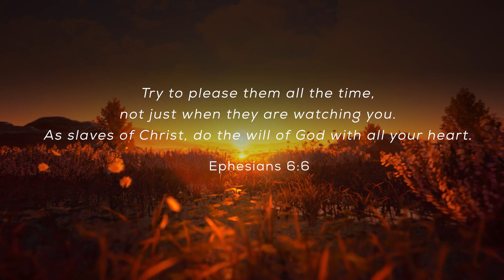September 18th: PURSUING GOD'S WILL WHOLEHEARTEDLY Daily Devotional (Awake in the Dawn Podcast)